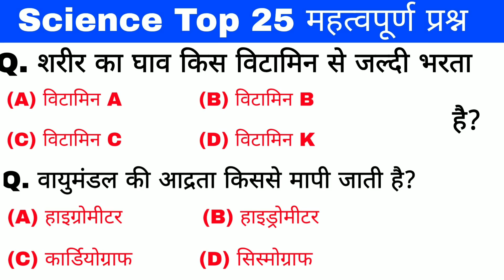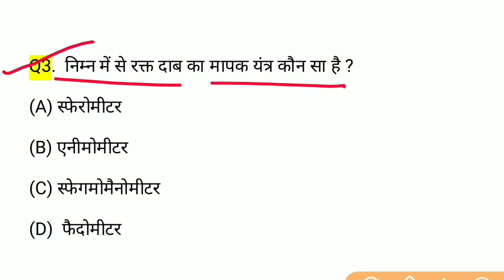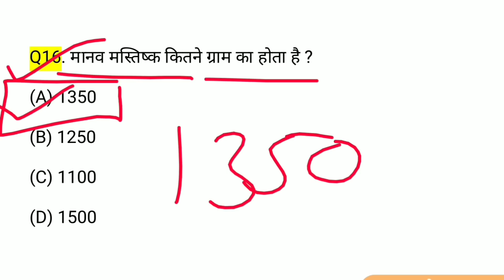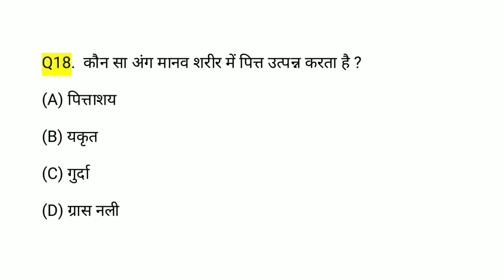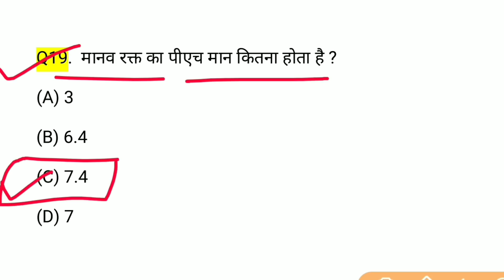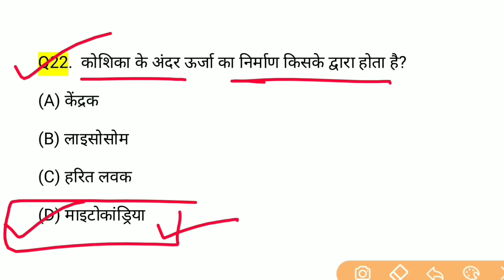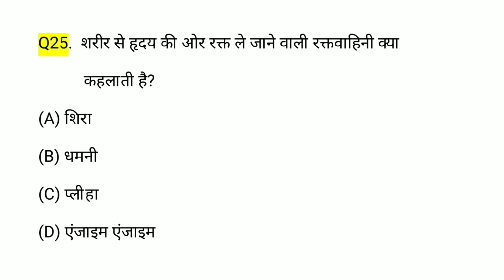Science gk | Gk in hindi | gk Questions and answers | railway group d, ssc chsl, RRB NTPC | gk track